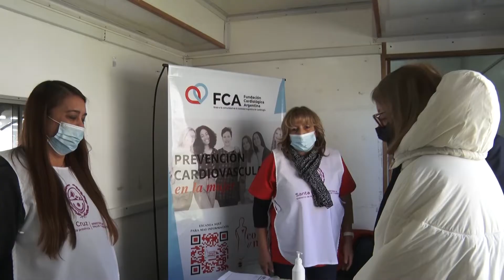García: “Debemos garantizarle a la población la accesibilidad al sistema de salud”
Lo manifestó el ministro de Salud y Ambiente, Claudio García en el marco de los 100 aniversario de la localidad. Asimismo, destacó las distintas acciones sanitarias llevadas a cabo de manera conjunta con el Gobierno Provincial y el Municipio para mejorar la calidad de vida de los habitantes del lugar.
En ese contexto, el funcionario de la Cartera Sanitaria indicó que “por los 100 aniversario de Gobernador Gregores, estamos trabajando con los distintos equipos de salud. En una primera instancia, con los equipos de abordaje territorial del Ministerio de Salud y Ambiente ya sean los tráilers, consultorios móviles en este marzo por el Mes de la Mujer que se está trabajando principalmente en el acceso a la salud de las mismas”.

Seguidamente, el ministro habló de la nueva ampliación del Hospital modular. “Tuvimos junto con la gobernadora recorriendo los distintos dispositivos y cumpliendo con el mandato de que debemos garantizarle a la población la accesibilidad al sistema de salud y prestaciones del Estado. En ese mismo concepto, estuvimos recorriendo el Hospital modular en el cual, se está haciendo una ampliación de 1. 000 m2 y la llegada de profesionales, dándole una potencialidad desde el punto de vista sanitario”.

“Este Hospital de 975 m2 más la nueva conexión, le va a dar la posibilidad de sumar 14 consultorios, donde se podrá realizar la parte de ginecología, controles de salud para la mujer, laboratorio, farmacia y el servicio de diagnóstico por imagen”, declaró.

Por último, García comentó sobre volver a recuperar la confianza de la gente en el sistema de salud tras la pandemia. “Recuperar estos dos años en los que la pandemia nos dejó alejados de nuestra comunidad en los sistemas de salud, entonces todo lo que es enfermedades crónicas, prevención y vacunación por pedido del Ejecutivo Provincial de tener la atención primaria de la salud con el objetivo de tener a la población sana”.